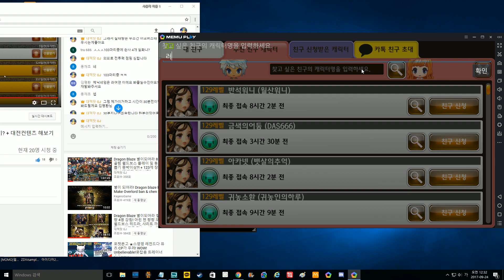Dragon Blaze 별이되어라 칠태량 반 강림 및 증명의탑 51~55 돌파대전컨텐츠 양학! 및 시청자분들 덱상담 [대잭팟 게임실황]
시청자분들 덱상담 시,분,초,닉네임 덧글은 오늘 방송전까지 하겠습니다~!

Dragon Blaze 별이되어라 칠태량 반 강림 및 대전컨텐츠 양학! 및 시청자분들 덱상담 [대잭팟 게임실황]